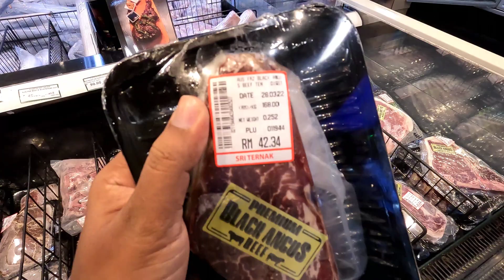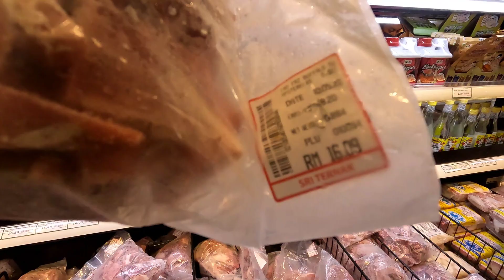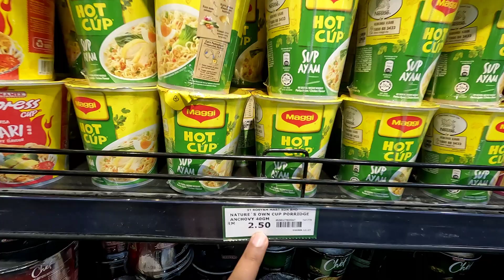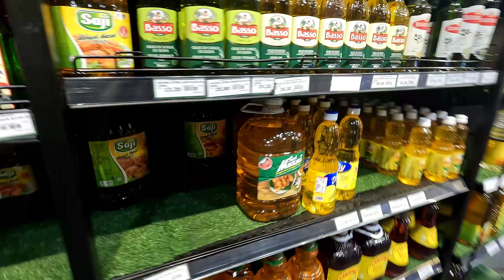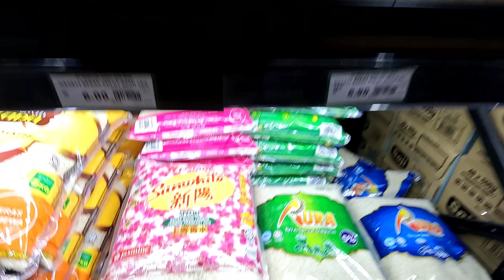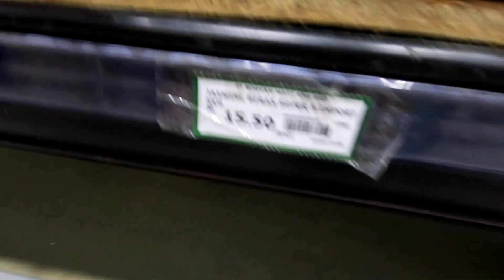Grocery Item Price in Malaysia 2022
In this video, I am showing you a Huge Super Market of Malaysia & Prices of Groceries.